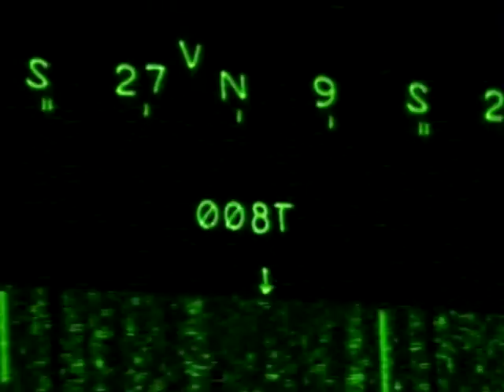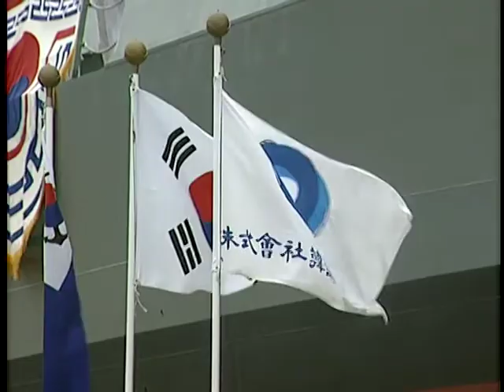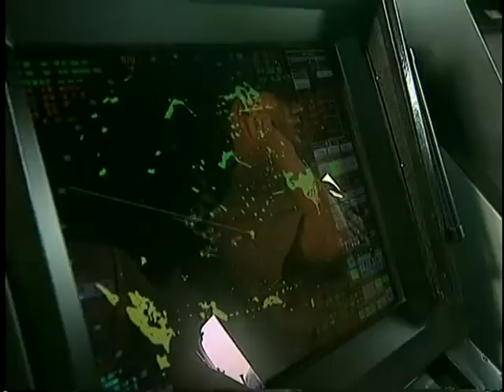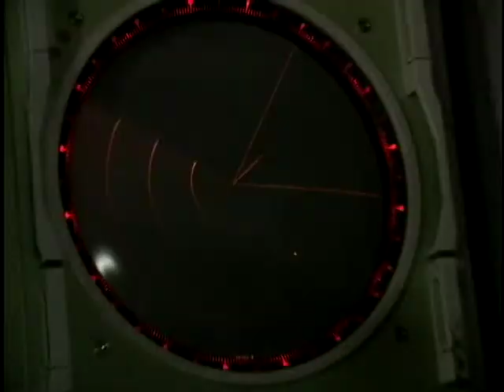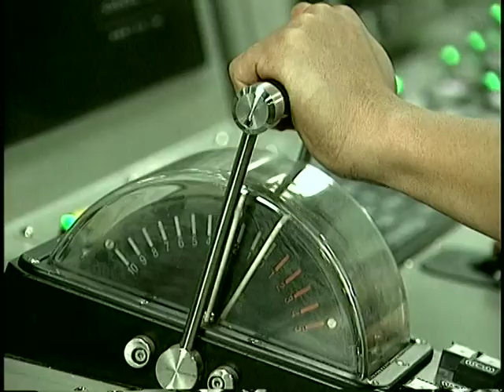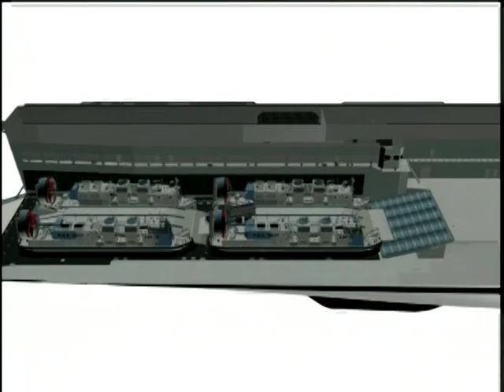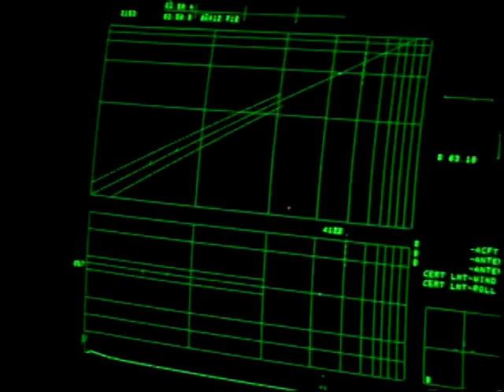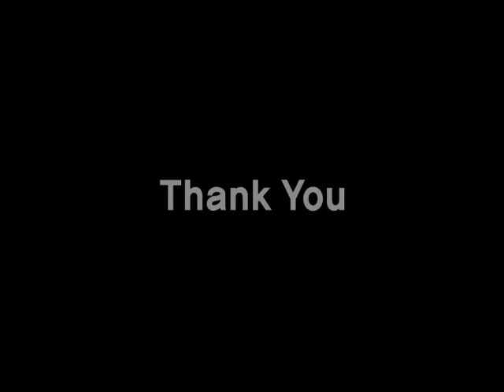introduction of hanjin heavy industries